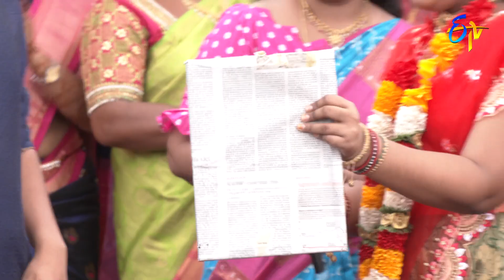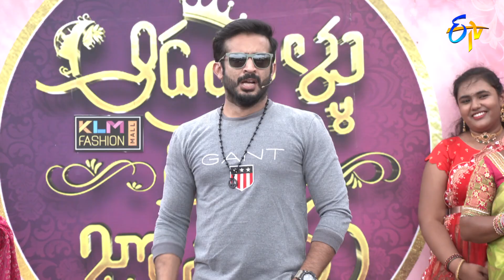Aadavallu Meeku Joharlu | 29th August 2022 | Full Episode 13 | Anchor Ravi | ETV Telugu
Anchor Ravi conducts some amusing games between two ladies' groups and commences pleasant laughter engaging them in various segments.